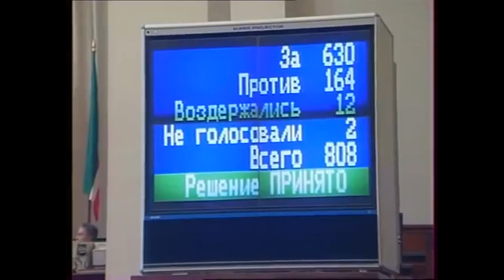Congress Clip-Movies Series - RSFSR Anthem (Patriotic Song) Episode 28 - (1992) "Chaos 2" HD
Twenty-eigth video of RSFSR Clip Movie
Patriotic Song - Russian Anthem